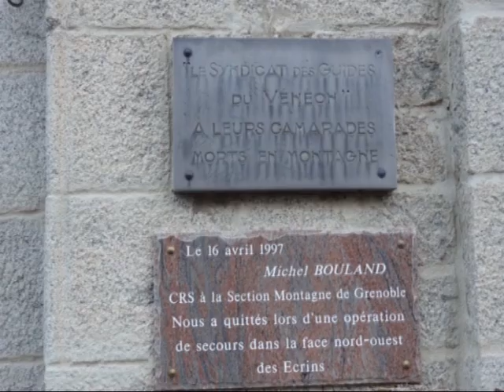La Vallée du Vénéon - Oisans (Isère) France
Tourisme dans la Vallée du Vénéon - La vallée du Vénéon, l'une des plus importantes de l'Oisans, prolonge directement le bassin du Bourg-d'Oisans en amont.  (France)
Elle provient du cœur du massif des Écrins depuis le Glacier de la Pilatte d'où le torrent surgit. C'est une vallée glaciaire typique taillée entièrement ou presque dans le cristallin du massif des Écrins. Les glaciers  lui ont laissé  une  belle forme  en  auge de  son origine jusqu'en aval du hameau des Étages. Ensuite elle s'enfonce jusqu'à l'ombilic comblé et asséché du Plan du Lac
Vue sur les glaciers - la cascade de La Pisse
La Barre des Ecrins - La chapelle de la Bérarde - Les arias - Cascade de la Pisse de Lanchâtra - L'Auranour-  Glacier de La Pilatte - Glacier des Fétoules -

Tourism in the Vénéon Valley - The Vénéon valley, one of the most important of the Oisans, extends directly the basin of the Bourg-d'Oisans upstream.
It comes from the heart of the Écrins massif from the Pilatte Glacier where the torrent rises. It is a typical glacial valley cut entirely or almost in the crystalline of the Écrins massif. The glaciers left a beautiful shape in trough from its origin to downstream of the hamlet of Les Étages. Then it sinks to the filled and dried umbilicus of the Plan du Lac
View of the glaciers - the waterfall of La Pisse
La Barre des Ecrins - La chapelle de la Bérarde - Arias - Cascade de la Pisse de Lanchâtra - L'Auranour- Glacier de La Pilatte - Glacier des Fétoules -